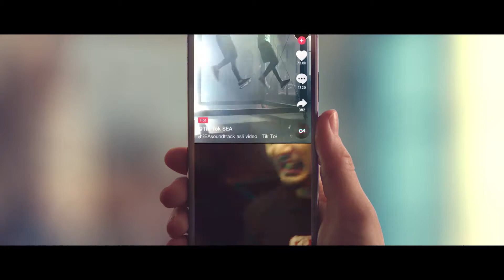Tik Tok: Rekam Serunya Hidupmu!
Tik Tok merupakan platform sosial berbasis video pendek dengan musik sebagai kekuatan utama nya.

Pengguna dimungkinkan untuk menyalurkan imajinasi dan ekspresi mereka sekreatif mungkin, dalam bentuk dance, pertunjukan, ataupun gaya bebas.

Didesain untuk generasi baru yang penuh ide kreasi, Tik Tok memungkinkan penggunanya untuk membuat video pendek unik dengan mudah, untuk lalu dibagikan kepada teman maupun dunia.